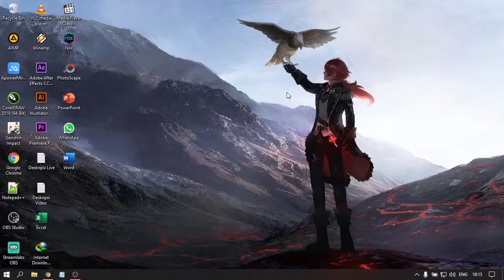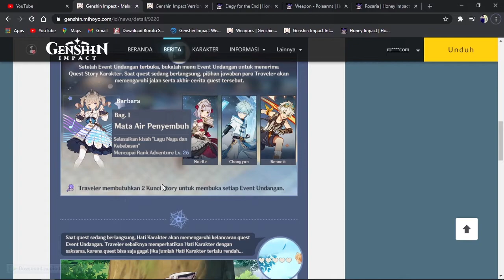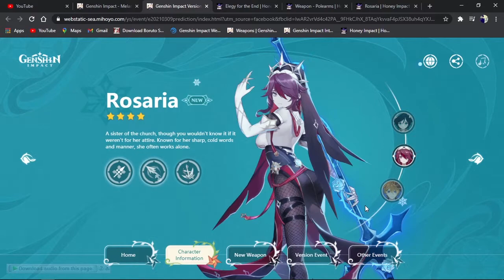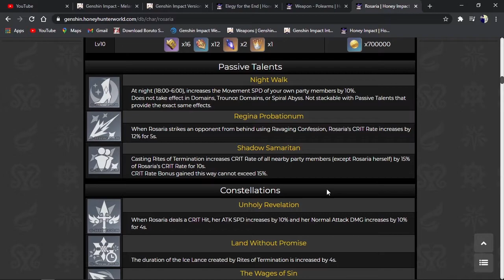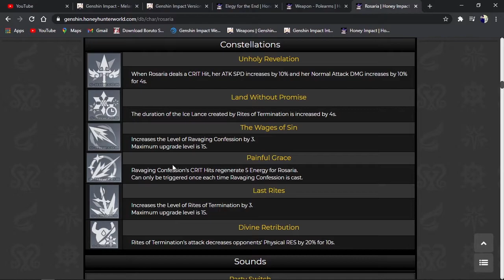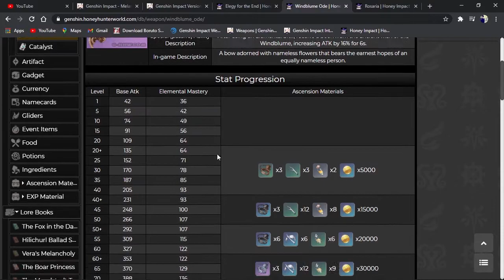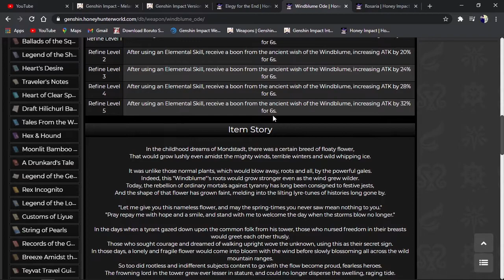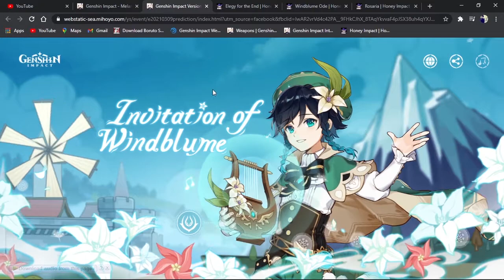Event 1.4 Review Banyak Banget, Rosaria Wadadidaw | Genshin Impact Indonesia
Selamat Datang Brada n Sista
Thanks
Source :
Video Detail :
00:00 Highlight
00:20 Opening
00:32 Event Sistem Baru
03:30 Event Invitation Of Windblume
04:56 Rosaria Skill Showcase
06:10 Rosaria Status Detail
09:33 New Weapon Bow "Elegy For The End" Status
10:14 Windblume Festival
12:33 New Weapon Bow "Windblume Ode" Status
14:27 Event Video Tiktok Genshin Impact
15:42 Closing
Mau Sawer, Donasi atau Support Lebih ?
- Belum di buka bro
Salam Youtuber Baru.